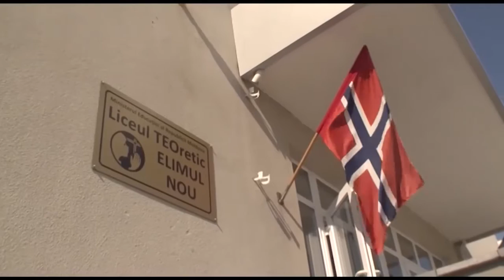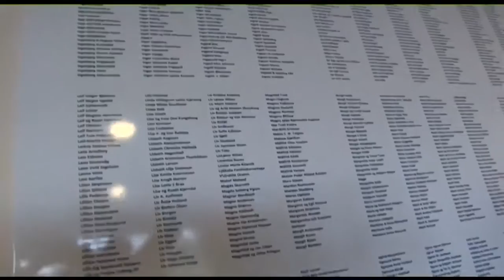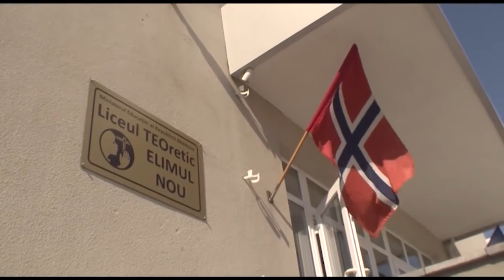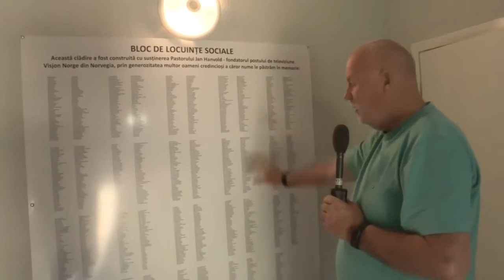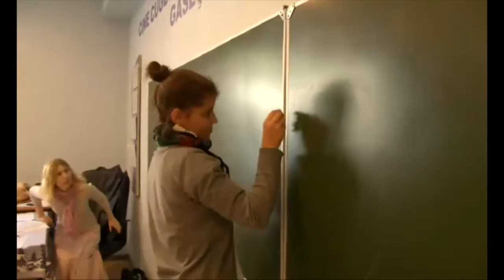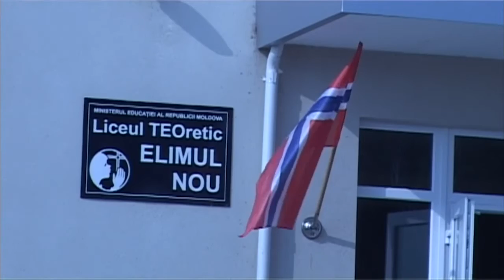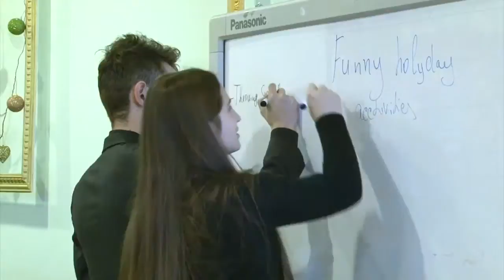Studio Direkte: 1.6.2016 - Moldova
Studio Direkte: 1. juni 2016 fra Moldova.